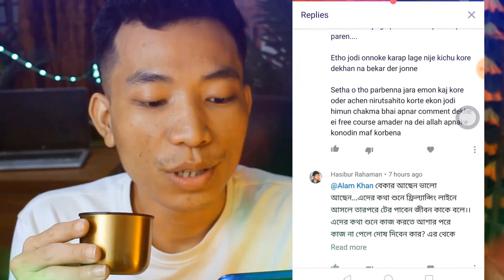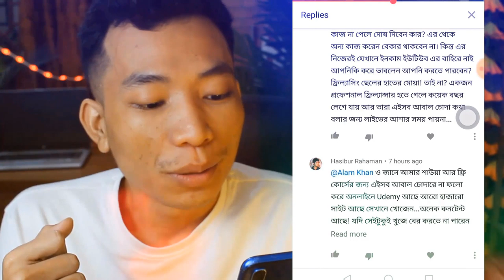Freelancer কাছেম এর ছোট ভাই Himun Official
আমাকে চাইলে এড করতে পারেন আপডেট পাবার জন্য কারণ আমি ফেসবুকে বেশ কিছু আপডেট দিয়ে থাকি। নিচের লিংকে ক্লিক করে আমার সাথে যোগ দিন...

অথবা কল করুন এই নাম্বারেঃ  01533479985 ( শুধু শুক্রবার বিকাল তিনটায়)

আরেকটা কথা যদি মনে হয় একটু সাপোর্ট দেয়ার তবে চ্যানেলটা সাবসক্রাইব করিয়েন এখানে ক্লিক করিয়েন